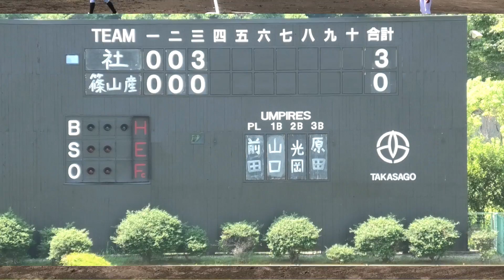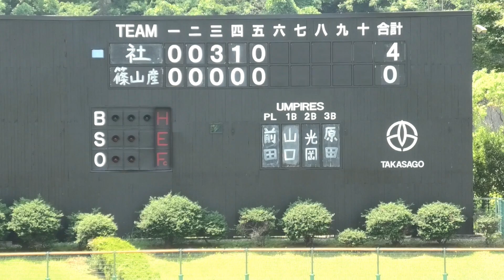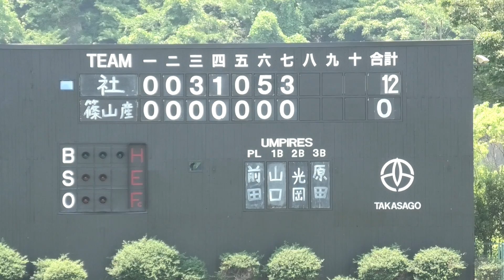社 vs 篠山産【 2022 夏の兵庫大会 3 回戦 】ダイジェスト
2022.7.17    高砂球場    3 回戦
      社        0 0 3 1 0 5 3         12
篠  山  産  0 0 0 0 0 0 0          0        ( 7 回 コールドゲーム )
※    晴れ    強風